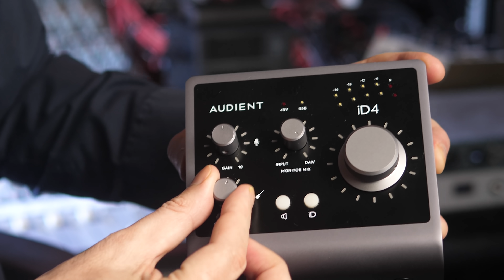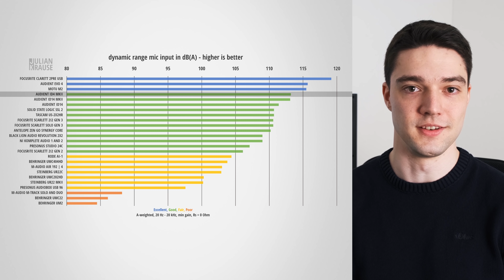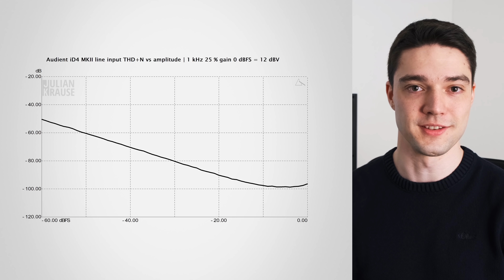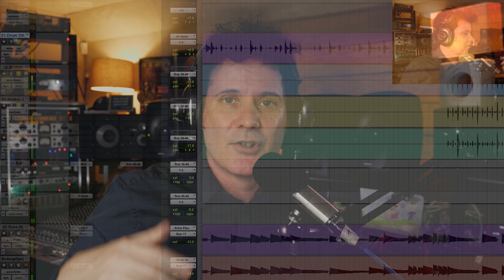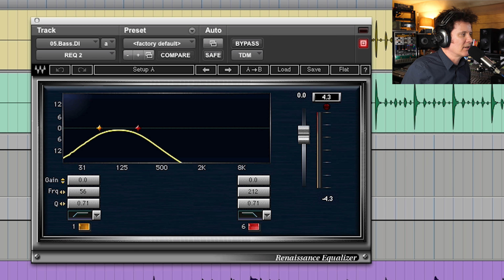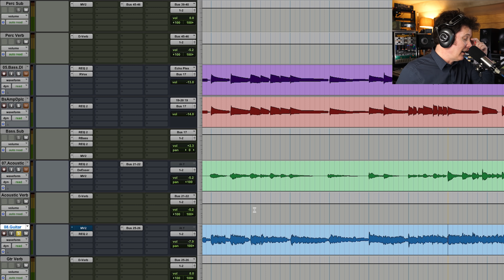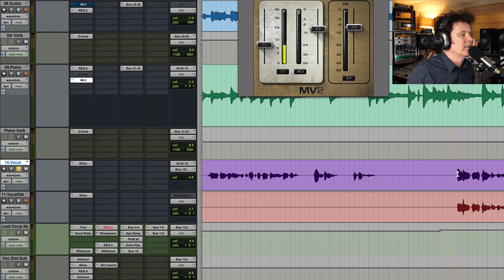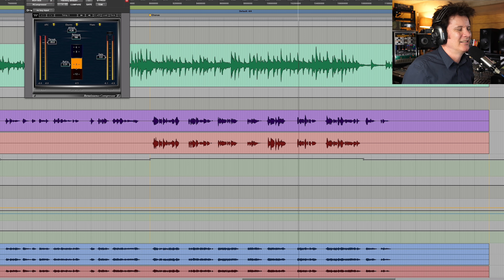The Best Value Audio Interface? Audient iD4 MKII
Artist: Steve Maggiora
Track: Gracie

Audient has upgraded their iD series by making them quieter, adding more headroom…all the things we want in an interface!

When it comes to the iD4 MKII, it is fighting well above its weight class!

The iD4 has an extremely simple setup. It is a two-input/two-output unit that features a mic preamp as well as an instrument level DI for plugging in your guitar or bass. The mic preamp has phantom power for using condenser mics.

What’s more, you will find a main output for your speakers and dual headphone outputs. The iD4 is can be powered via USB, with Apple’s camera connection kit and it can also work with an iPhone/iPad.

Audient has really thought through the iD4’s design; everything has been considered with value and usability in mind. The mic preamp, for example, is the same design as those you will find in Audient’s top-line desks.

Then there is that all-metal body, two sizes of headphone jack to allow you to use any headphones or for have two people listening at once, plus the flexible metering, with display levels for whichever control you turn.

Finally, we come to iD control. This acts as a self-assigning controller for on-screen knobs and faders.

It’s hard to stand out from the pack, and even harder for buyers to make a decision when there are so many interfaces and ways of recording available. But Audient has done it, while giving a budget recording solution the feel of a premium product.

Most of us can’t afford to buy tons and tons of gear, so for a limited budget, this is a great solution that allows you to have a wider range of options without breaking the bank!

For $200 you can get this interface, and then you only need a few hundred of dollars’ worth of plug ins, as opposed to tens of thousands of dollars’ worth of gear to get the sound you are looking for.

The Audient iD4 is a budget solution that feels premium, taking the much-lauded mic preamp from its top-line desks and housing it in a compact interface.

Thank you to Julian Krause for helping me with this review of the amazing Audient iD4 MKII.